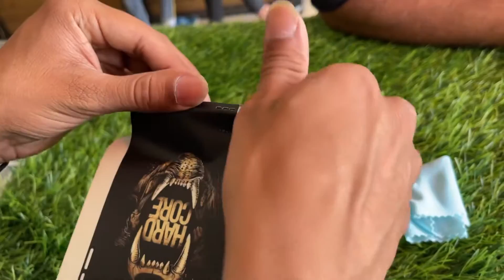How To Apply Mobile Skin Easily At Home Without Hairdryer Or Heatgun | Wrapcart Skin Apply On Mobile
1. How to apply mobile skin wrap cart
2. How to apply mobile skin Tamil Telugu Malayalam Kannada
3. How to apply mobile skin sticker
4. Mobile pe radium kese lagaye
5. How to apply mobile make a sticker
6. How to apply Mobile Skin at home
7. Mobile Ke piche radium